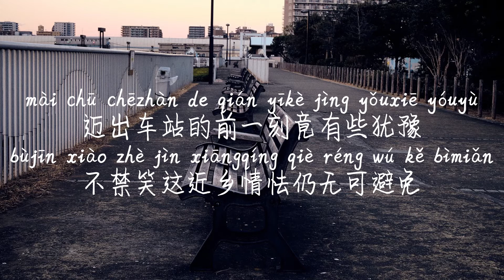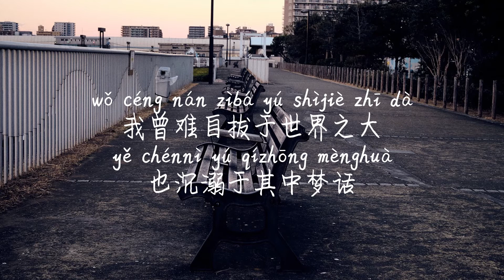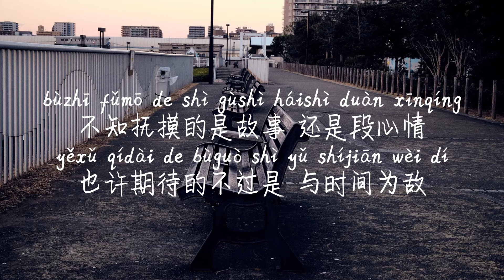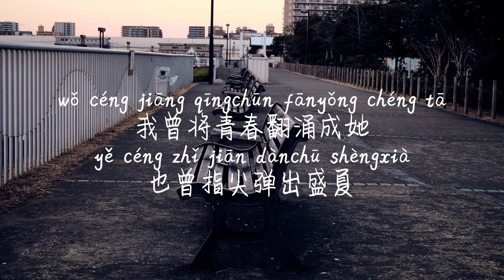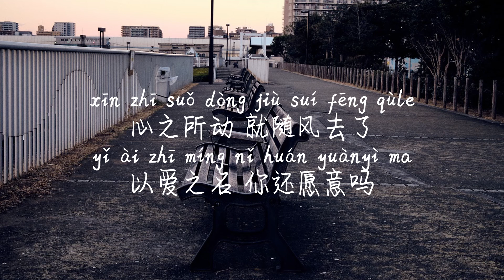【起风了-井胧】QI FENG LE-JING LONG COVER /TIKTOK,抖音,틱톡/Pinyin Lyrics, 拼音歌词, 병음가사/No AD, 无广告, 광고없음